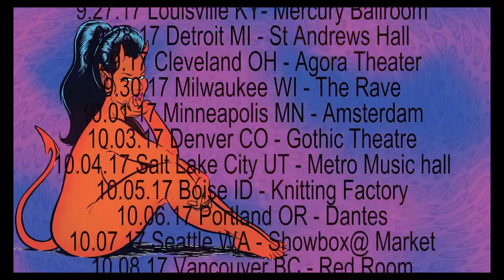ILLUMINAZI Trailer Christian Death USA Fall Tour 2017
IllumiNazi Christian Death On Tour USA Fall 2017